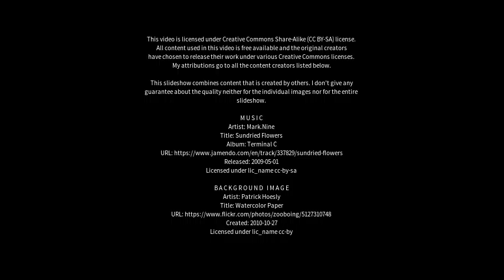Best places to visit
Best places to visit - Kalyān (India) Best places to visit - Slideshows from all over the world - City trips, nature pictures, etc.